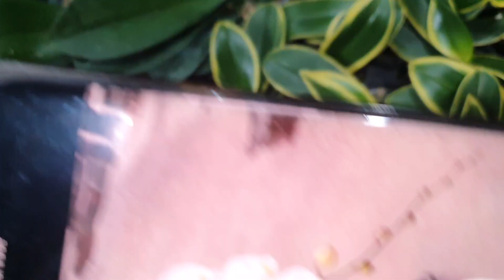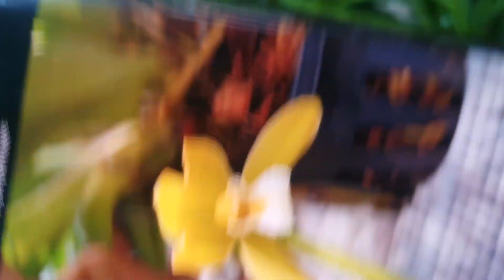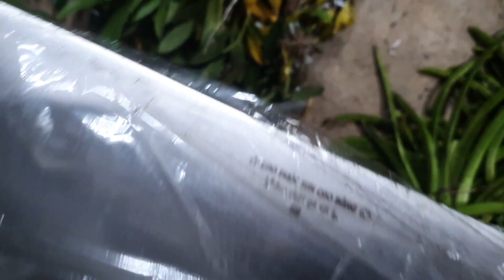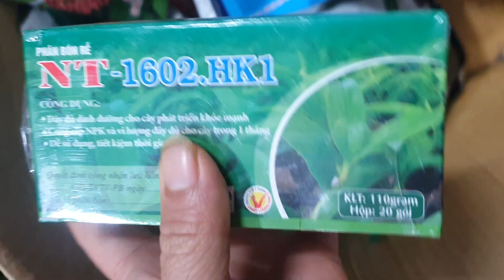LAN ĐẸP NGÀY 17/10.0849490188/0396164604)